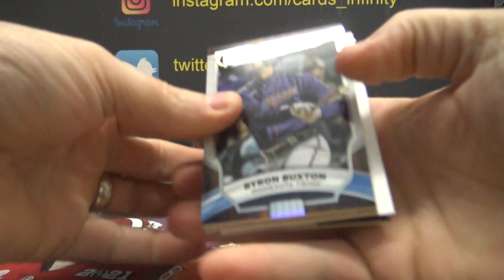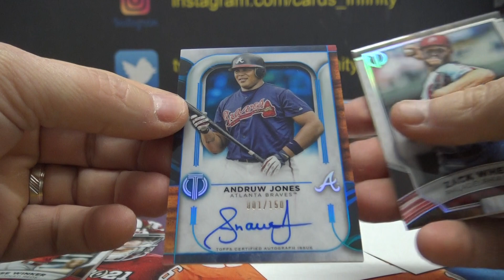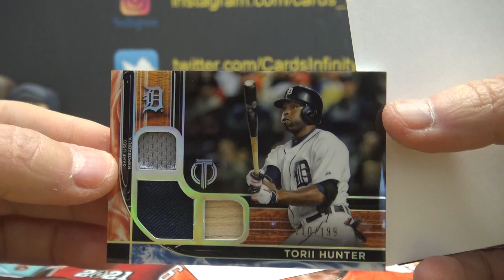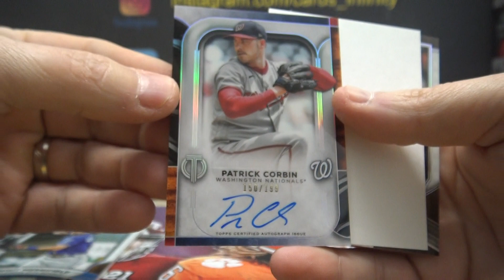2022 Topps Tribute MLB Baseball Box Random Packs Break # 2